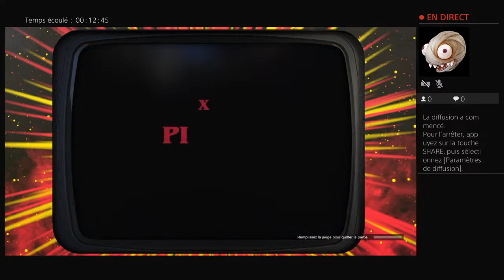Diffusion PS4 en direct de ThurGood4344